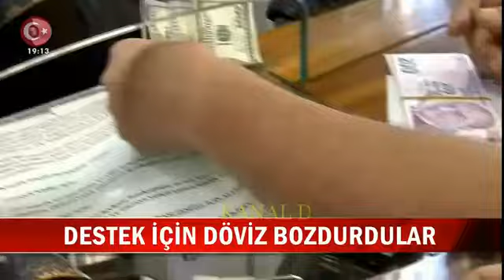Döviz Bozdurma Kuyruğu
Arkadaşlar elimizden geldigince dövizlerimiz bozduralim bizim bir tane vatanimiz var onuda kimselere vermeyiz